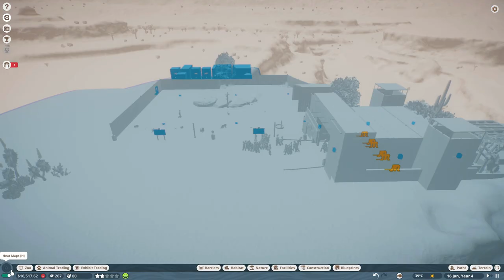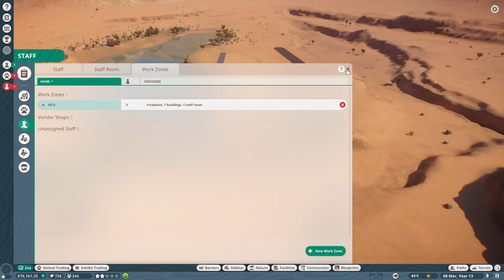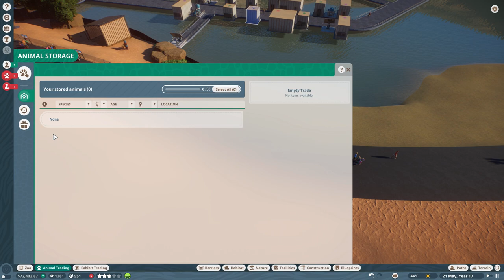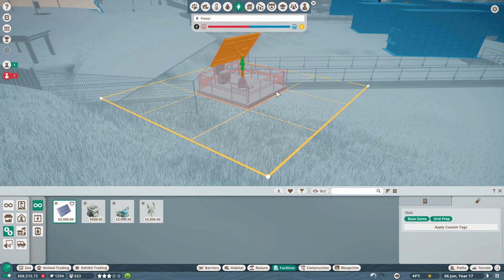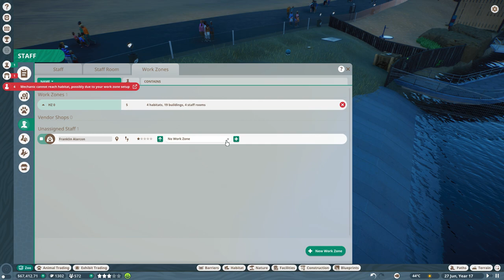Planet Zoo Career - Nevada State Eco Zoo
Planet Zoo Challange ►
Planet Zoo Sandbox ►
PC Specs:
AMD Ryzen 7 1700X 16 CPUs
Nvidia GeForce GTX 1080 TI Gaming X 11GB
Memory 32GB Ram
Recorder : OBS
Headset :  A4tech Bloody Gaming
Microfoon : Snowball Blue